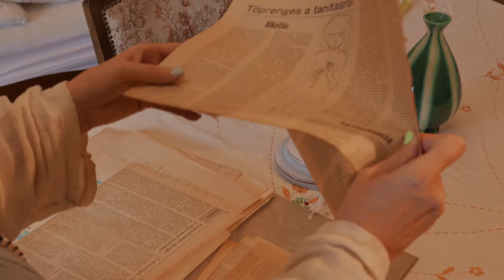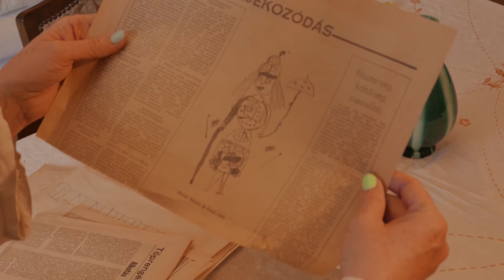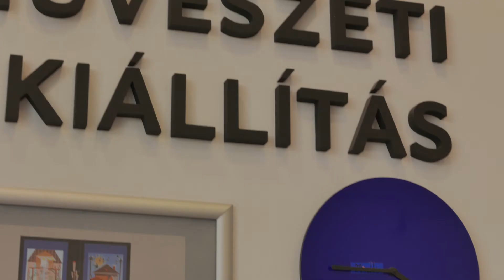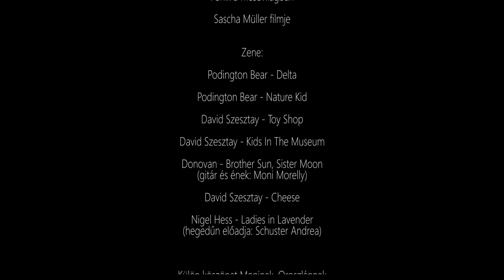Főnix a Mesevilágban (Phönix in der Märchenwelt) - Documentary Short Film (2016)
Moni Morelly grafikusművészről / about graphic artist Moni Morelly